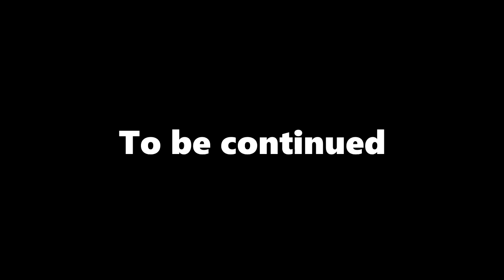DayZ: Six Bullets and a Dream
A funny encounter I had on Crazy Mike's Exile Apocalypse server. Let me know if you'd like to see a 10 ish minute episode featuring myself and my streamer friend Danny edited in a similar style.